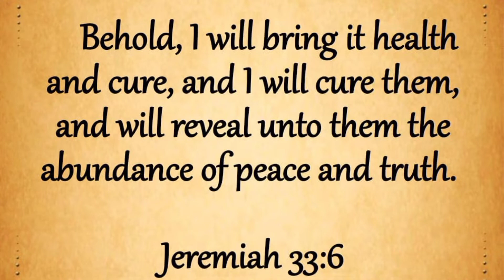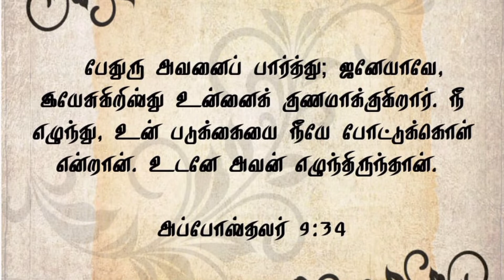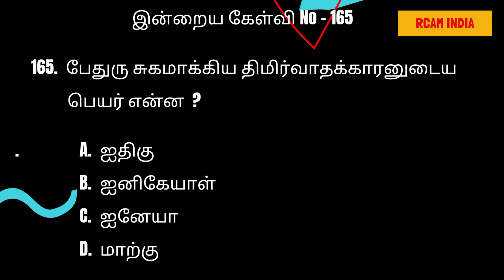யாரும் தரமுடியாத சமாதானத்தை, ஆரோக்கியத்தை கர்த்தர் தருகிறார் 💕